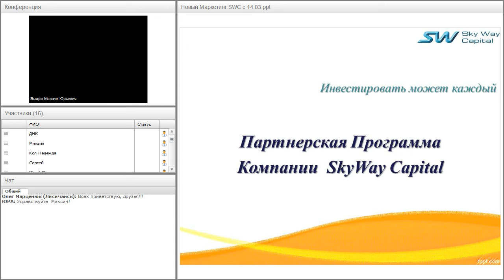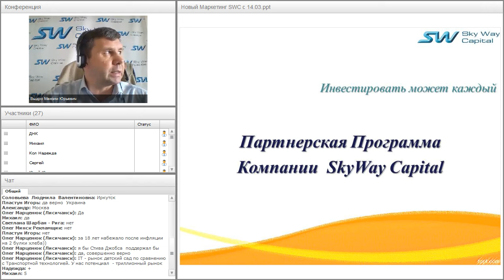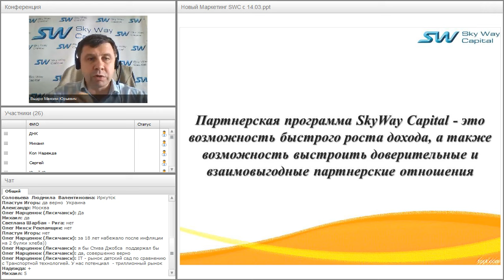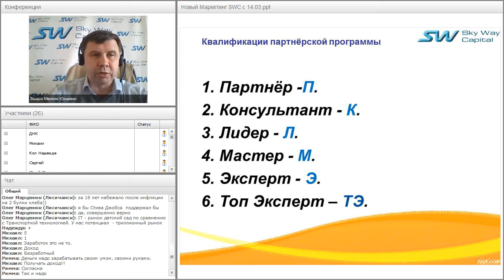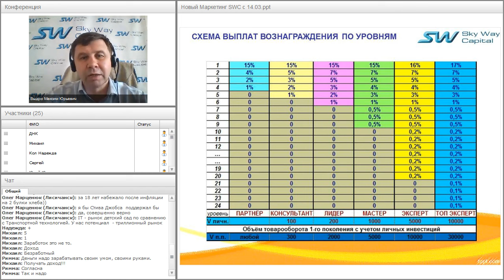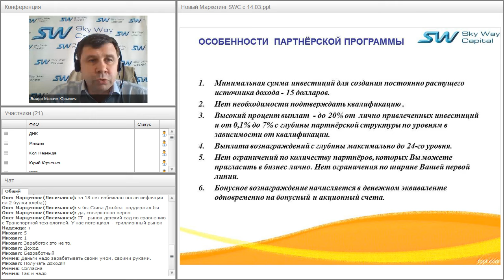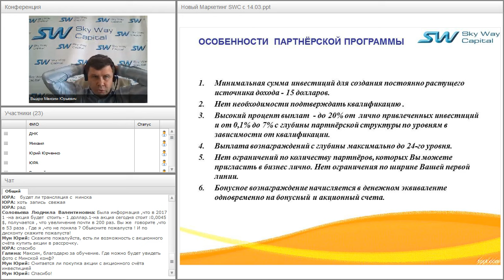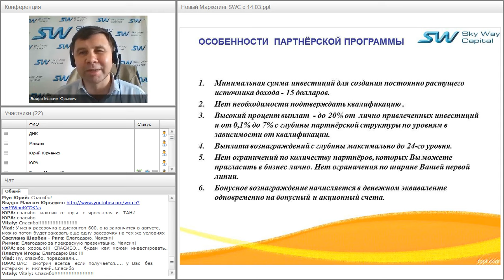Вебинар от 22.04 .2016. Партнёрская программа компании SkyWay Capital.